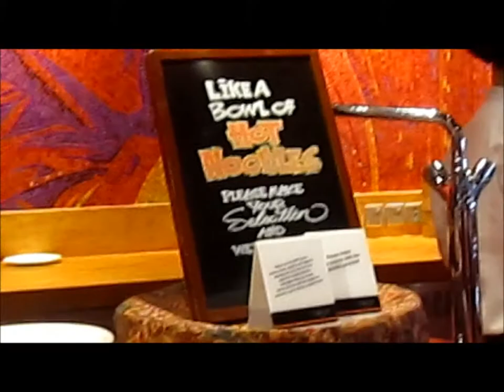Vlog - Lunch At The Sheraton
Open for a brownie?

Hey guys! This is our first video up on our vlog channel! We hope you enjoy! We went to eat a buffet lunch at the Sheraton Imperial :)

All the products shown in the video were bought by ourselves or were given to us as gifts. All our opinions are our own and 100% honest! x